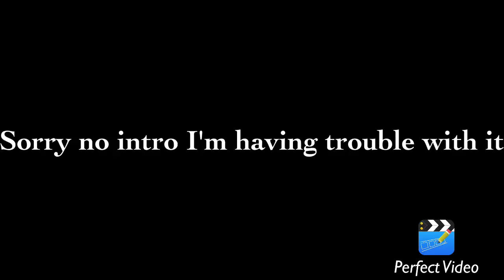I'M BACK!!!!! also updates